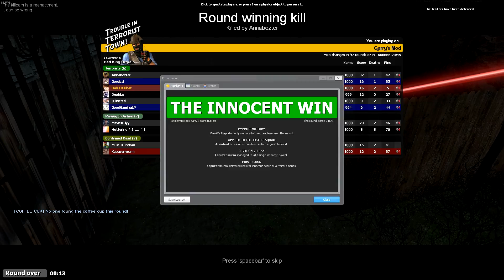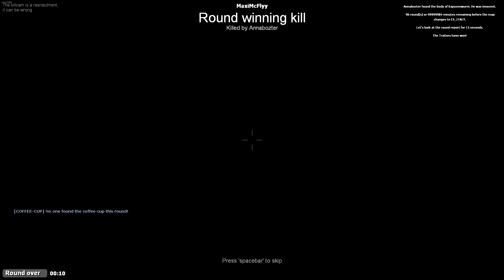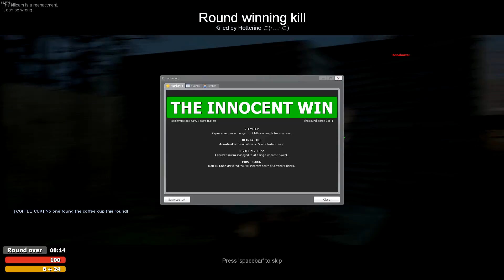Trouble in Terrorist Town #54 - Fallenhaus [Lets Play][Gameplay]